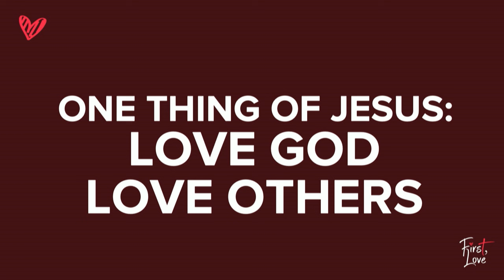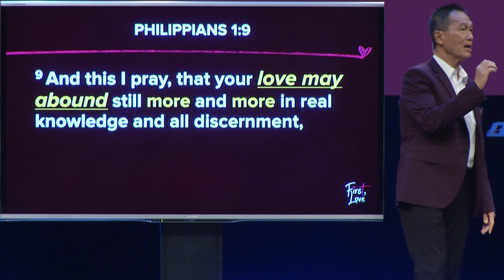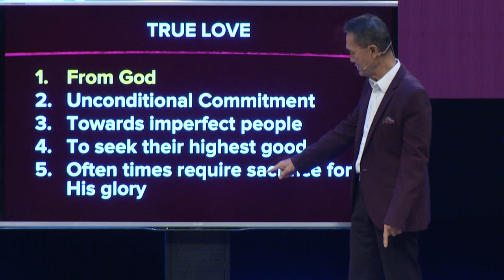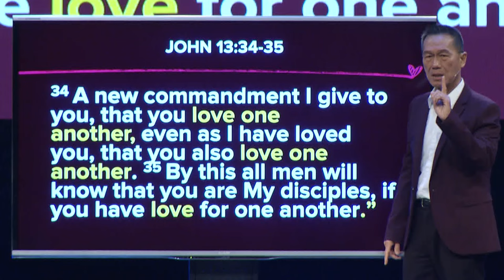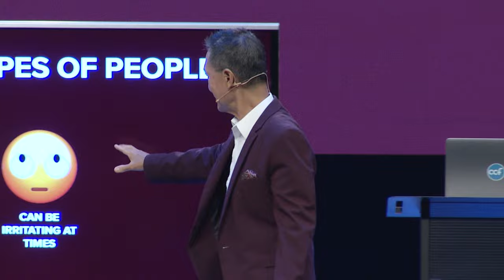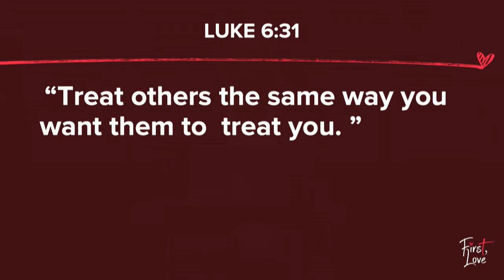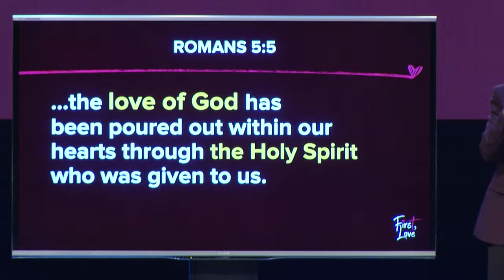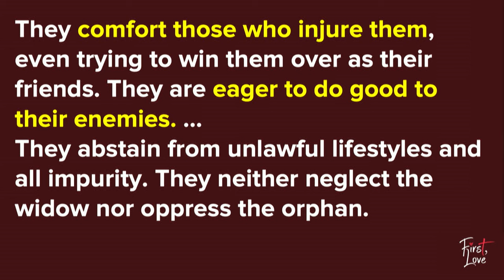Love Difficult People - Peter Tan-Chi - First, Love